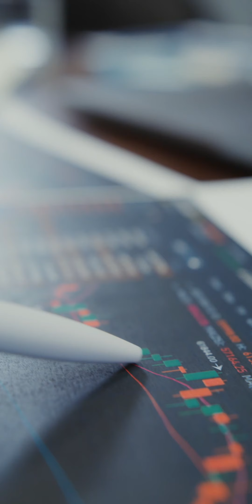"Paisa Kam, Dikhawa Zyada: Youth Ke Flashy Shauk!"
In a world obsessed with appearances, many young people are embracing a luxurious lifestyle even when the bank account doesn't match. Is it all for the 'Gram or a real trend? 📱✨

🚗 Fancy cars, designer clothes, and expensive gadgets... But what’s the real cost of trying to live large? 💰 Let’s dive into the reality behind the glamour and how this culture is impacting youth today!